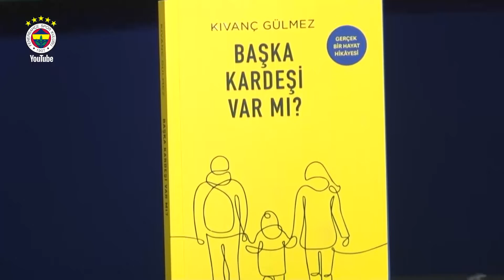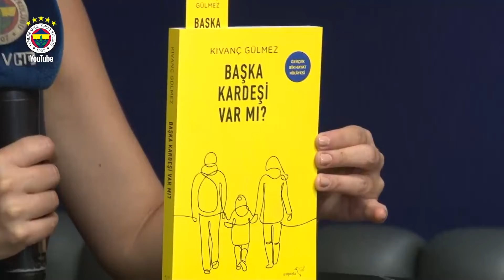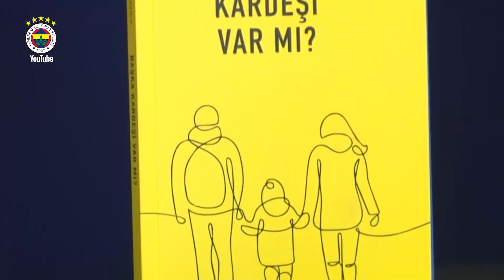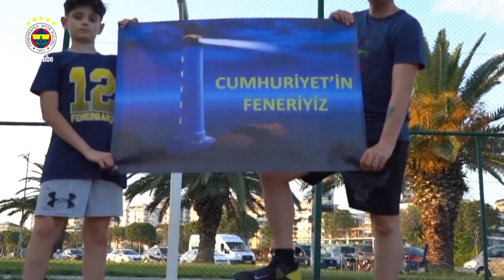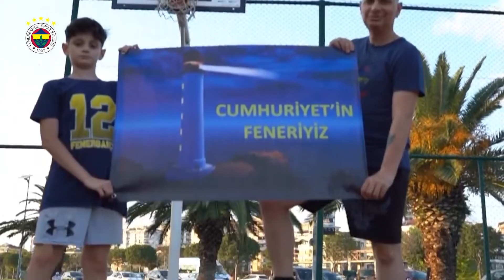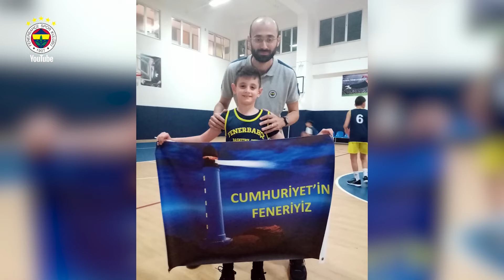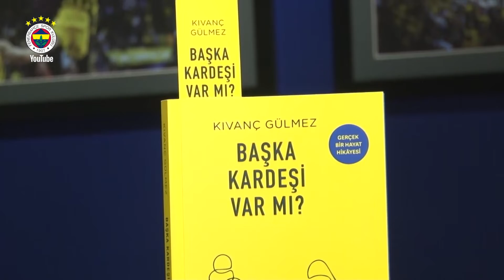Sarı Lacivert Hayatlar | 1. Bölüm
Sarı Lacivert Hayatlar programının ilk bölüm konukları Gülmez ailesi.